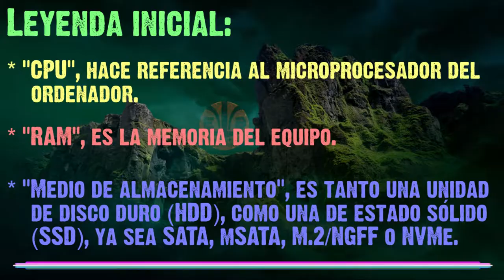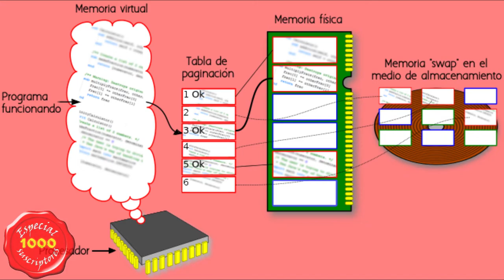Memoria virtual V: ¿es la memoria virtual lo mismo que la swap?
Brevísima 5a. introducción a la diferencia entre memoria virtual y swap.
Explicación de lo que es realmente la memoria virtual.